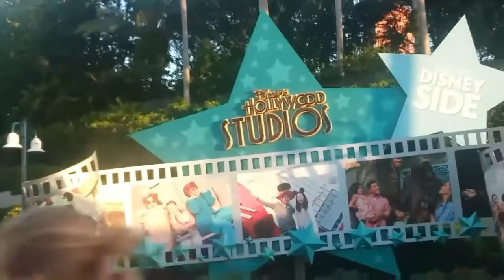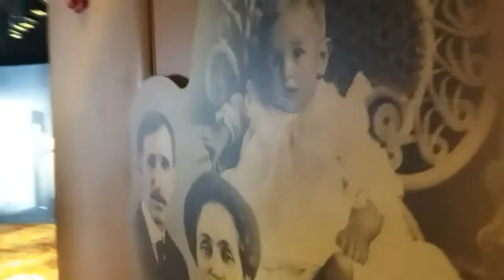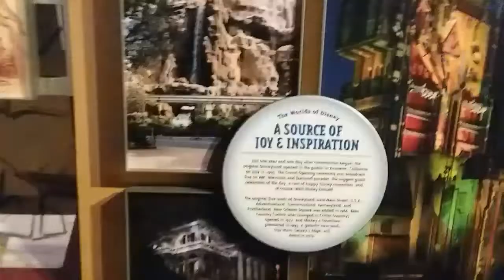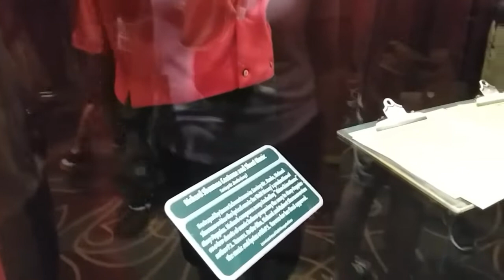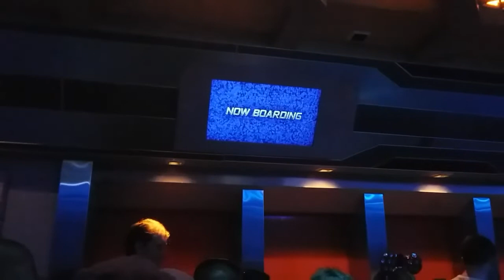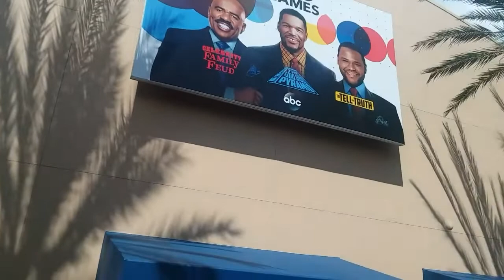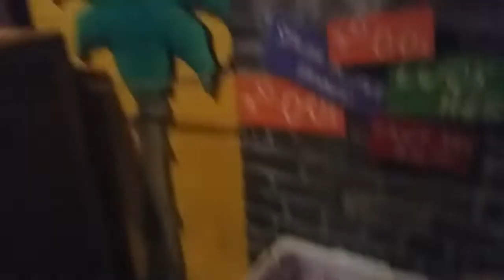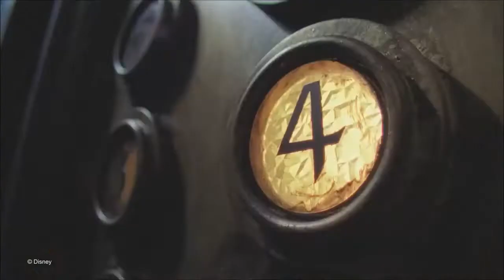Hollywood Studios Day Part 1 Aug 2018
We spent a whole day at Hollywood Studios and had such a great time. We tour One Man's Dream, tour the Galaxy at Star Tours  and stop by to see the Muppets. A few characters spotted along the way and check in for a stay at the Hollywood Hotel Tower of Terror! Toy Story Land coming in Part 2.